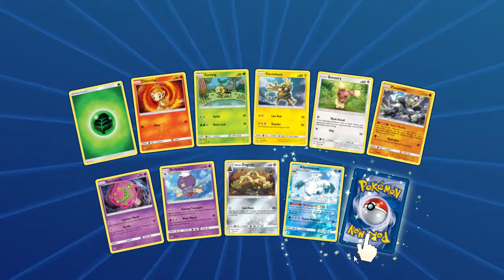Part 1: 6 Packs of Ultra Prism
26 Ultra Prism codes donated by @MewTube2017

Did I pull gold from these 3 packs of Ultra Prism online boosters.

More videos to come. If you wish to donate codes to help my channel grow, then please get in touch. I thank you

and use the 'QuentsCards' at checkout to receive a discount